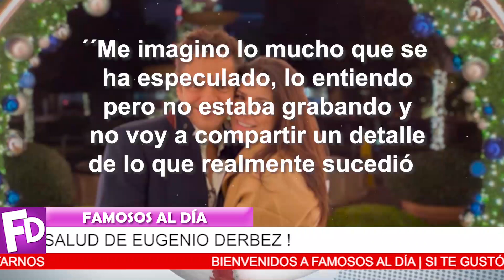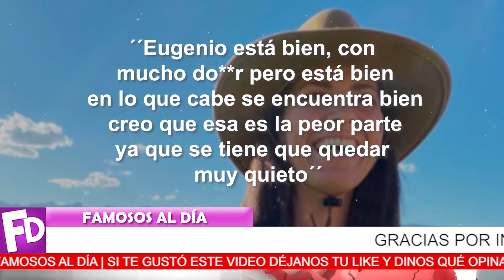🖤🎚️ ¡ 𝗘𝗡𝗧𝗥𝗘 𝗟𝗔𝗚𝗥𝗜𝗠𝗔𝗦 ! Alessandra Rosaldo 𝗛𝗔𝗖𝗘 𝗣𝗢𝗖𝗔𝗦 𝗛𝗢𝗥𝗔𝗦 ! Sucedio Hoy ⛔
Alessandra Rosaldo ROMPE EL SILENCIO y Revela el verdadero Estado de Salud de Eugenio Derbez

¡ BIENVENIDOS ‼️
suelta la sopa
televisa
exclusivas
venga la alegria
tv azteca
polemica
chismes
Entertainment
farandula mexico